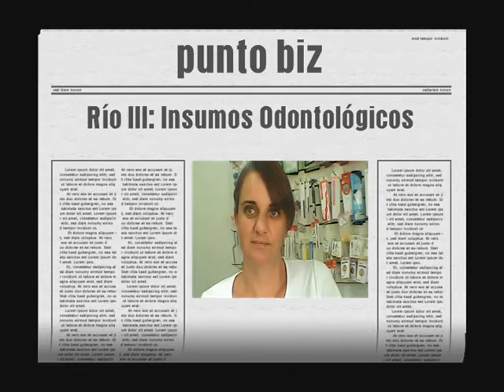Emprende Córdoba TV - Visitamos Insumos Odontológicos (Río Tercero)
Programa televisivo que se emite por canal Local HD (Río Tercero), S-Visión (Calamuchita), Aire3 (Tercero Arriba) y Canal 2 (Almafuerte) conducido por Esteban Lanzetti y Sol Vivanco a cargo de la producción ejecutiva para Guadalupe Producciones, para difundir actividades y novedades de emprendedores de la zona de influencia.
En esta edición:
-Visitamos Insumos Odontológicos Río Tercero (Córdoba).
-Entrevista a Natalia de Santo, propietaria del local que abastece a odontólogos y protesistas.